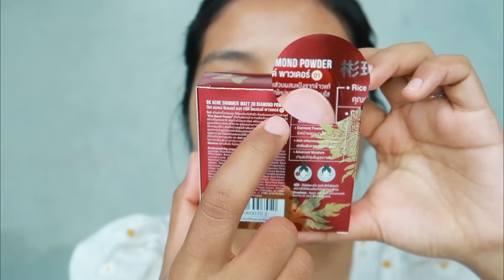ทดสอบแป้ง BK ACNE ตลับฝาแดงรุ่นใหม่! แป้งสำหรับคนเป็นสิว ผิวแพ้ง่าย | Licktga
✎Not Sponsored  คลิปนี้แบรนด์ไม่ได้สปอนเซอร์จ้า
ในเรื่องผลลัพธ์ขึ้นอยู่กับสภาพผิวแต่ละคนด้วยนะคะ

BK Acne Shimmer Matt 3D Diamond
มี 3 เฉดสี ลิคท์ใช้สี 03
ราคา 359บาท ปริมาณ 9กรัม
หาซื้อได้ที่ : konvy.com , shopee , Lazada

กล้อง - SONY ZV-1
sound Blackground - Italian Afternoon + Jindupe
คอนแทคเลนส์ -  1Day Acuvue Define (รายวัน) สี Radiant Sweet